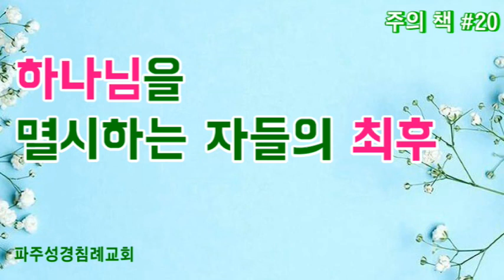[주의 책] # 20. 하나님께서 멸시하는 자들의 최후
인용성경은 한글킹제임스성경입니다.

파주성경침례교회 요한계시록 강해

파주성경침례교회 주일 설교

1. 하나님의 농담

2. 성경 단어 / 예언의 성취

3. 전쟁과 전쟁의 소문

4. 하나님을 멸시하는 자들의 최후

후원계좌
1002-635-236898